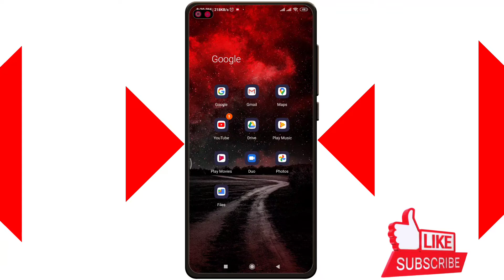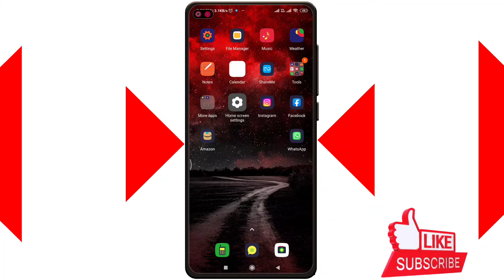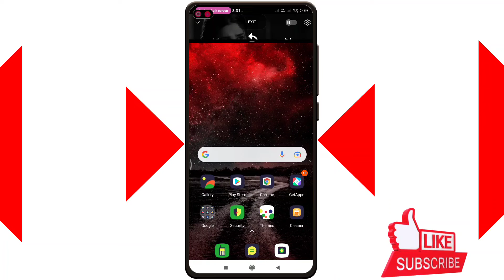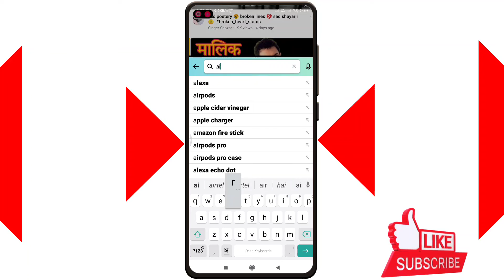How To Split Screen in Redmi phones | Redmi Phone me Split Screen ka use kaise kare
Hellow everyone aap sabhi ka swagat hai hamare is ( Youtube technical ) channel me
to is video batane waale hai Redmi phones me split screen ka use kaise karte hai

                   ( Youtube Technical )

redmi phone me 2 apps sath me kaise chalaye
1 phone phone me 2 apps kaise use kaise kare
split screen karke 2 app kaise use kare
split screen kaise setting kare
split screen apps use kaise kare
1 phone me 2 app kaise चलाये
ek phone me 2 app sath me kaise chalaye
ek mobile me 2 app use setting kaise kare
2 app use setting kaise kare